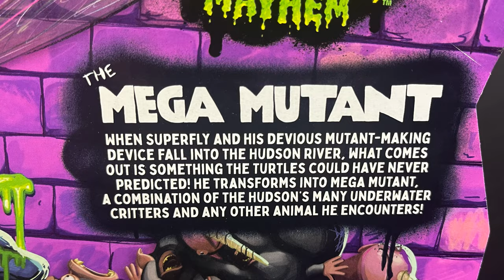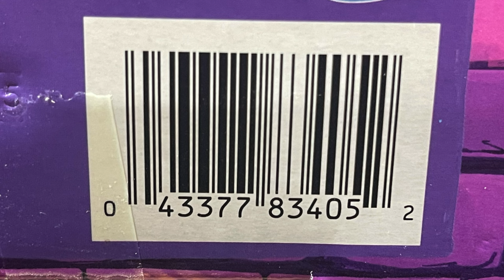2024 THE MEGA MUTANT + TOYFAIR ‘23 NEWS | TMNT: Mutant Mayhem | Playmates Toys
Join me for a look at the brand new THE MEGA MUTANT from the TMNT: Mutant Mayhem Toyline by Playmates Toys!

The Mega Mutant: